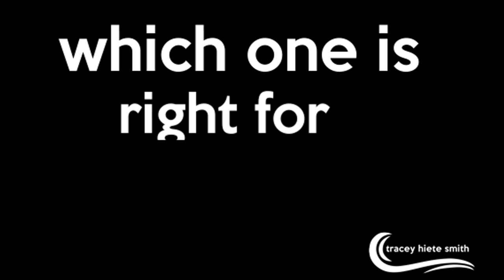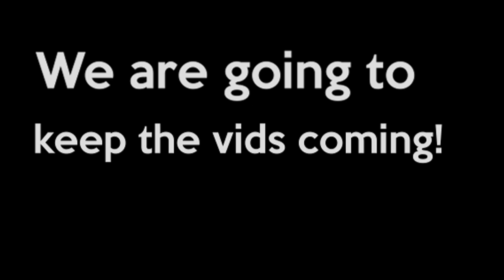Threading vs. Waxing - A Quick Guide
Greetings everyone!  Today I was fortunate enough to be at Knot Just Brows!  I love this place and my good friend who does all of my brow work gives us some great details behind waxing and threading!  Enjoy!